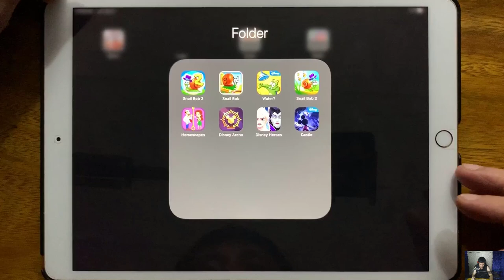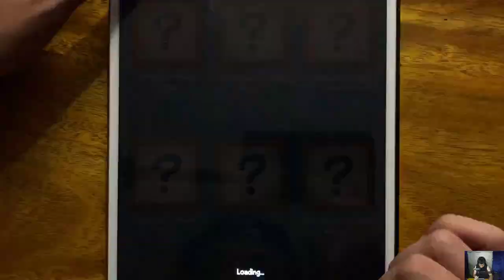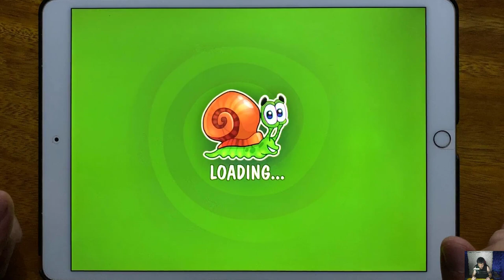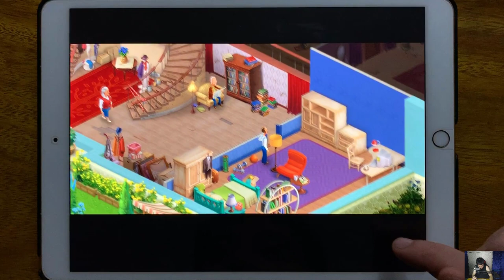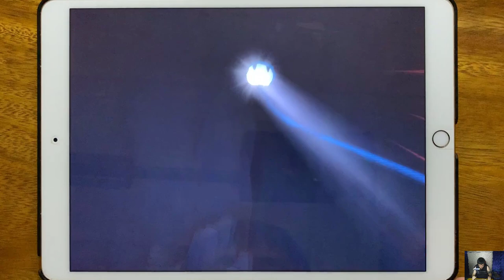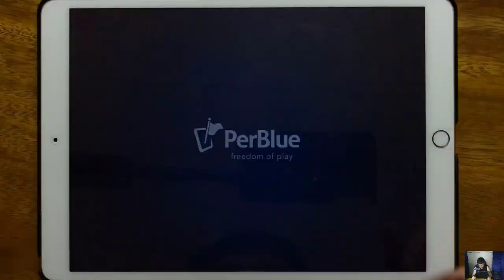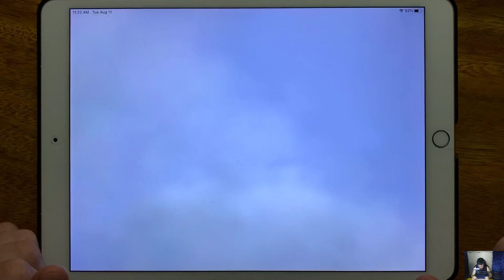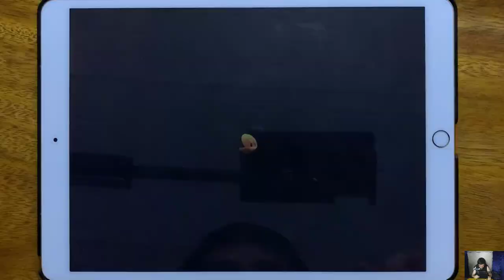Snail Bob 2, Snail Bob, Water?, Snail Bob 2 update,homescapes, Disney Arena, Disney Heroes, Castle